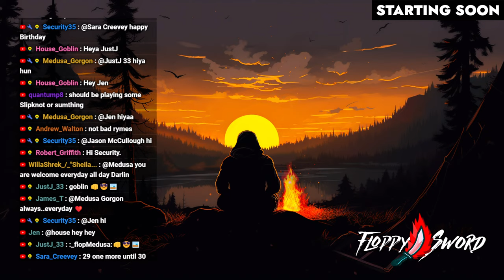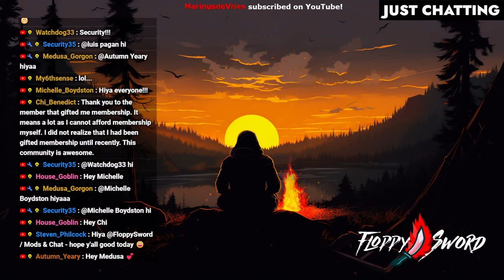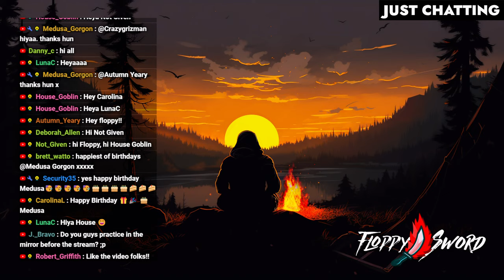Exploring The MASSIVE New Sunkenland Update...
This is Sunkenland new update gameplay survival game by FloppySword in a co-op live stream. Sunkenland is an exciting post-apocalyptic survival and exploration game set in the near future when water covered most of the Earth. Explore sunken cities, scavenge resources and valuable technologies, build your base, trade, fight and survive.

Explore the sunken skyscrapers, nuclear powerplants and subway tunnel. Gather resources, seek out lost technologies, and collect rare pre-apocalypse items. Build diving devices to assist your underwater journey. And be wary of the unknown danger awaiting you in the depths of this planet.

Build your base anywhere you want. Will it be a water stronghold, an abandoned ship base or an island penthouse? You need it to keep yourself refreshed, craft items, farm, store items, and stay protected. With the modular building system, you can create your ideal enclave and stylize it with decorations found throughout your journey.

Defend your base against clans of pirates and mutants. Build high walls, barbed wire, traps, surveillance system, and artillery to keep the enemies out of your territory!

Build everything you need, tools, weapons, a jetski, and even a helicopter. You will need different workstations and blueprints in order to craft complex items.

Gather food, hunt sharks, grow plants, and manage supplies. Make your base sustainable as resources are scarce in Sunkenland.

Build and upgrade many types of vehicles including sailboat, jetski and gyrocopters. They will make your exploration much more convenient.

Fight mutants and pirates. Raid enemy atolls and steal their resources. Use melee weapons, firearms and explosives. Fight on ocean and land. Operate mounted heavy weapons to destroy enemy boats.

Trade with friendly atolls for supplies, weapons, armor and rare items. There is no universal currency, only item for item.

Cooperate with friends and survive this oceanic apocalypse as a group. Build bases, dive, explore and fight pirates together!